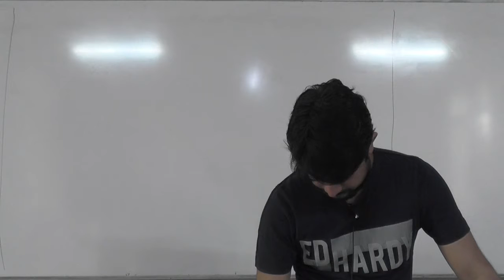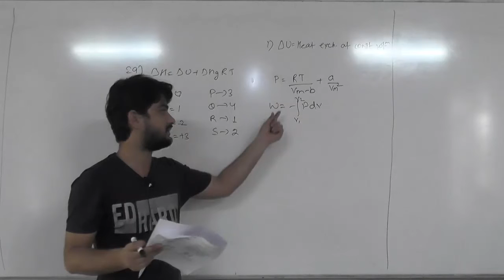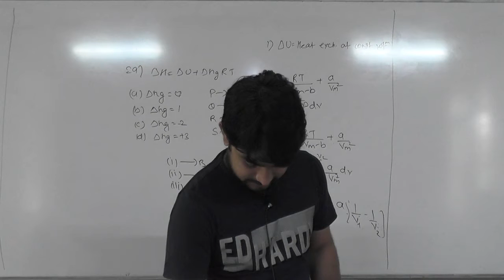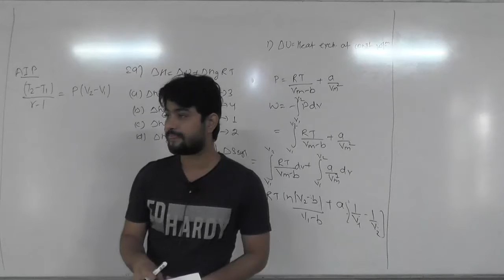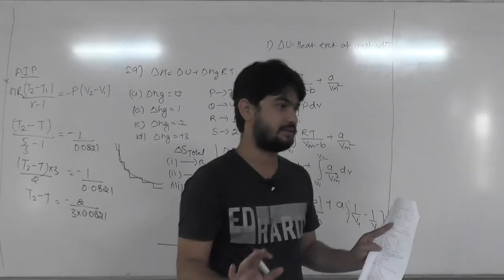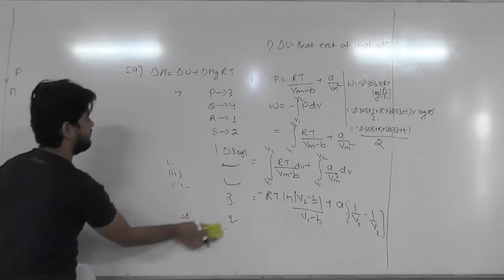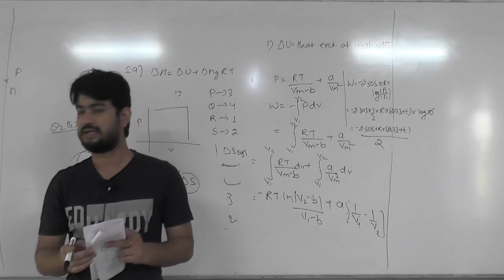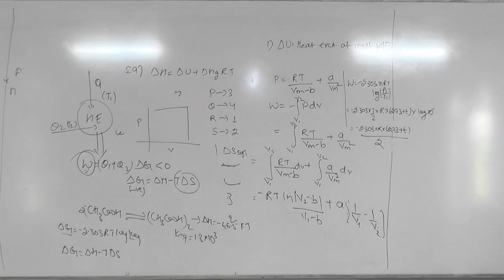Paper Discussion by Swami Sir